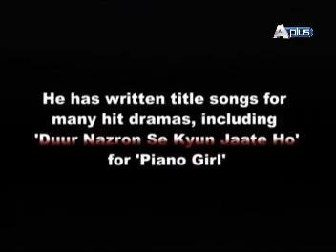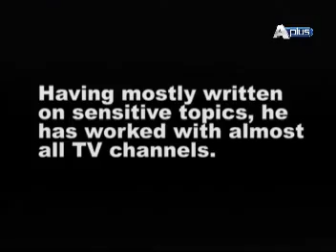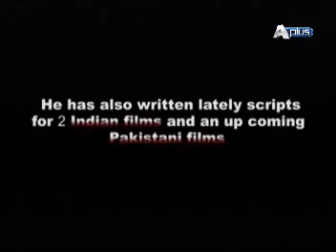Aplus Morning Show Epi 17 Part 2/5 Guest : Umer Farooq Saeed, Suraj Baba and Jassi Singh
Watch Monday to Friday at 09:00 am Only on A plus Entertainment .
Guest :  Umer Farooq Saeed, Suraj Baba and Jassi Singh
Director :  Naeem Ul Hassan.